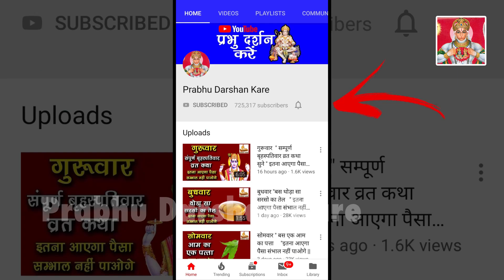18 मार्च बड़ा बुधवार,चुपचाप यहाँ रखे 10 रु का सिक्का || इतना आएगा पैसा संभाल नहीं पाओगे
18 मार्च बड़ा बुधवार,चुपचाप यहाँ रखे 10 रु का सिक्का || इतना आएगा पैसा संभाल नहीं पाओगे ||